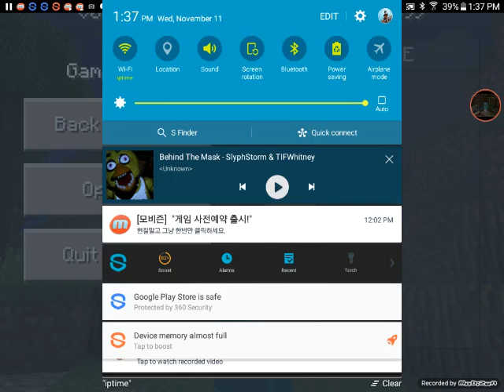The cave : mcpe adventure map ep.1